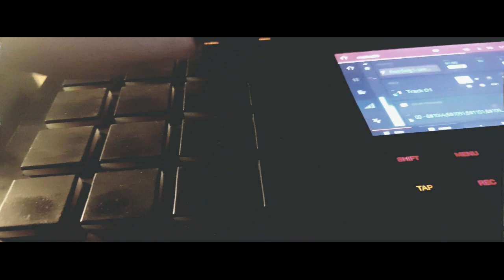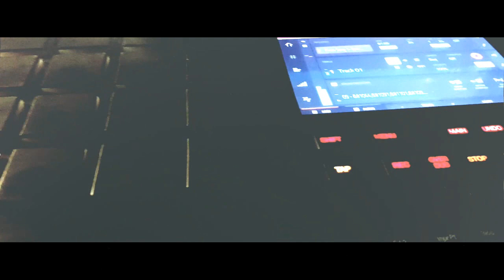Beatmaking video - Los samples imposibles pueden ser divertidos (medea90)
90's Type Beat
90's Type Beat 2021
90's Type Beat Free
90's Instrumental
90's
Old School
Boom Bap
Rap
Beat
Beats
Type
Freestyle Beats
Type Beat
Freestyle